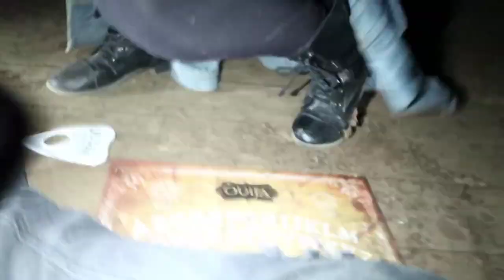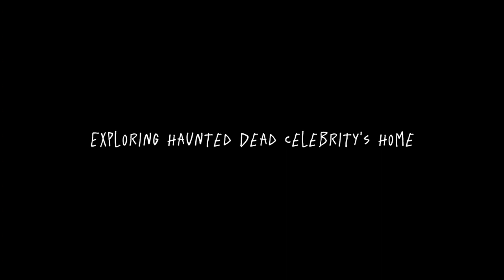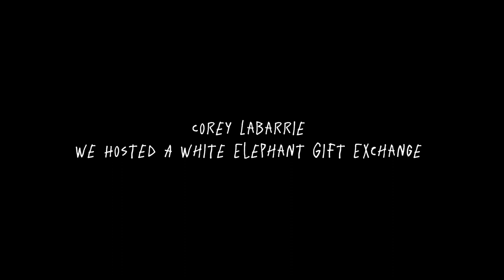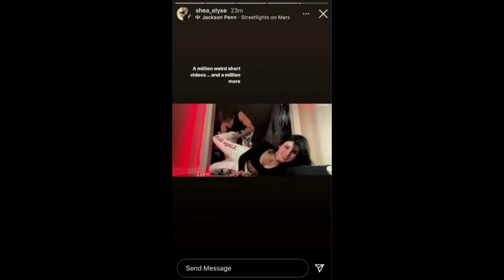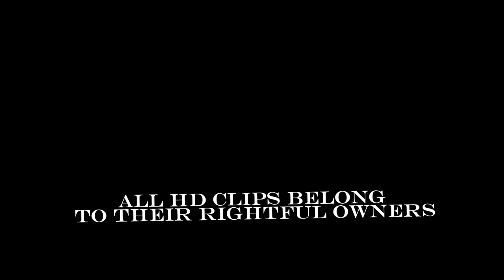Colby Brock & Shea Elyse || Adventure Buddies Marathon (HD clips!)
All clips are in the highest resolution possible. Please feel free to use! I would like credit, but only because I would like to see the edits (I adore adventure buddies lol), but credit isn't necessary.

VIDEO TIMELINE:
00:00 - 00:20 = Introduction
00:20 - 03:20 = Exploring Haunted Victorian Mansion (Colby Brock's Channel)
03:21 - 04:17 = Exploring Haunted Caves (CB Channel)
04:18 - 05:12 = Insane Ouija Board Prank at Haunted Ranch (CB Channel)
05:13 - 05:45 = Exploring Haunted Dead Celebrity's Home (CB Channel)
05:46 - 07:35 = Exploring Pioneer Cemetery (CB Channel)
07:36 - 08:22 = We Hosted A White Elephant Gift Exchange (Corey LaBarrie's Channel)
08:23 - 08:40 = Vlog #6 (Corey Scherer's Channel)
08:41 - 11:44 = various social media clips (from CB or SE profiles)